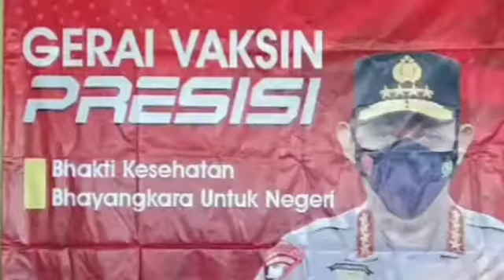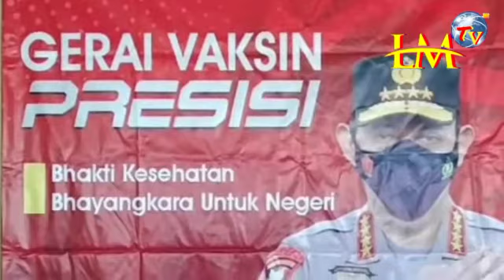Kasat Binmas Lambar Gelar Vaksinasi Masal